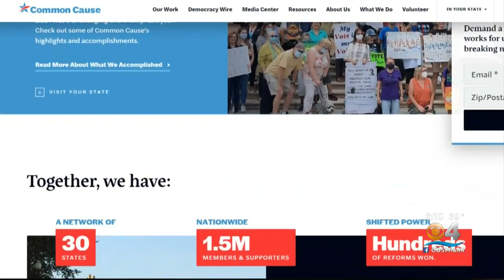A Closer Look At Voting Rights Debate In Florida